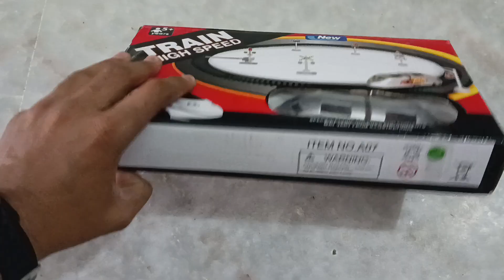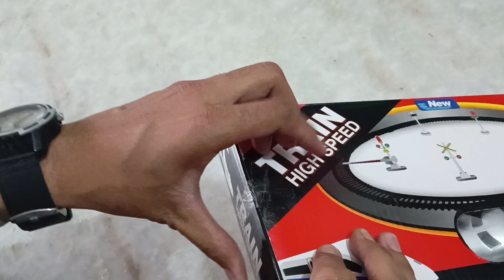Metro Train Unboxing For Kids Birthday Gift Items